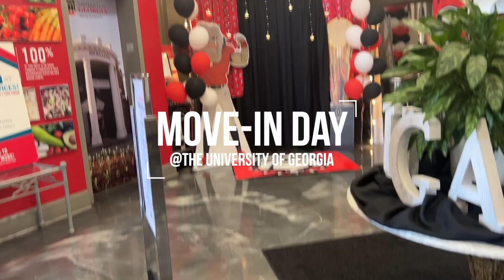COLLEGE DORM MOVE IN DAY VLOG 2022! freshman @ The University of Georgia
Hey guys! In this video, I bring you all along with me as I move into my college dorm! I am currently starting my freshman year at The University of Georgia, and I can't wait to share my college journey with you! Be on the lookout for plenty of vlogs in the future! Let me know what type of content you'd like to see from me :)

At Virtu College Planning, we are dedicated to providing accessible and affordable college preparation resources. Let me help you become a competitive applicant for your dream college!

FAQ:
How old are you? 17 (March 28th)
What college do you attend? University of Georgia